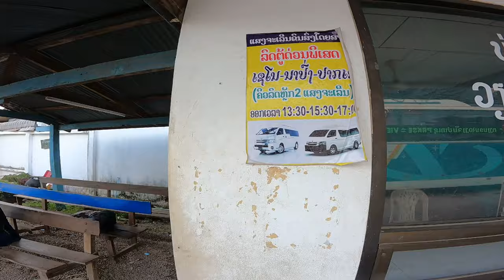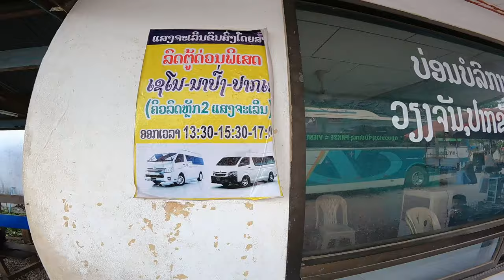DON'T Make This MISTAKE Traveling South of LAOS🇱🇦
Planned to take minivans from Thakhek instead of the long overnight bus all the way down to 4,000 islands in the South of Laos with Xeno being the first transfer..